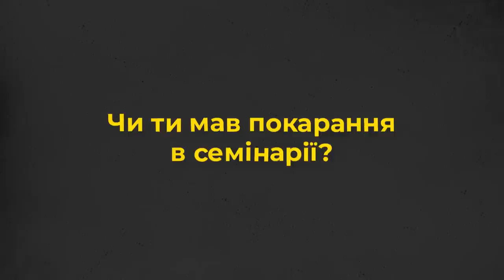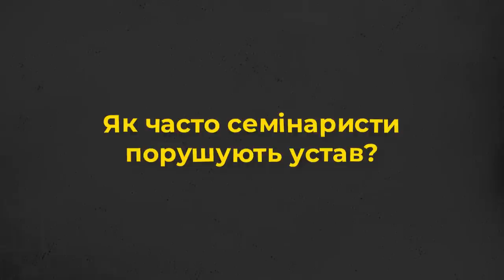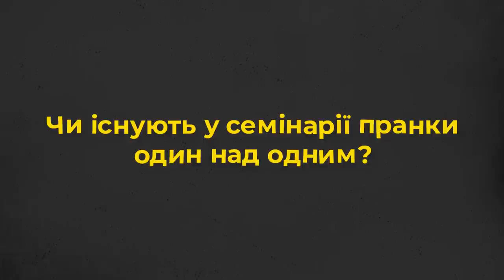10 запитань с е м і н а р и с т у. Який етап в семінарії є найскладнішим?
Прийди й подивися це відео: про людей в чорному з перших вуст:
- На якому курсі обирають перші ризи?
- Як живуть разом брати з різних регіонів?
- Який етап в семінарії є найскладнішим?
- Як справлятися зі стресом?

Про це та інше дізнаєтеся у спільному проєкті КТДС та Живого Телебачення від семінариста Київської Трьохсвятительської семінарії УГКЦ - брата Яреми Муховського з Донецька. На момент зйомок брат вчився на 6 курсі, а 18 червня 2023 року випустився з КТДС.

Автор ідеї та сценарію: брат Володимир Литвинчук
Режисер: брат Тарас Гардигура
Оператор: брат Назар Жеплінський
Режисер монтажу: Дмитро Тарадайка
Продюсер: Марія Довганик

Поширюйте відео!

Україна молиться!